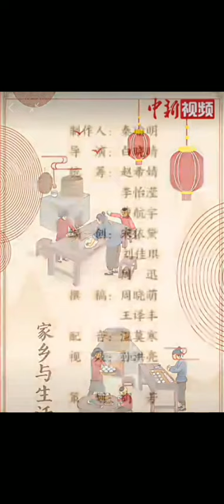Decoding the culture genes of China: Dough flower modeling